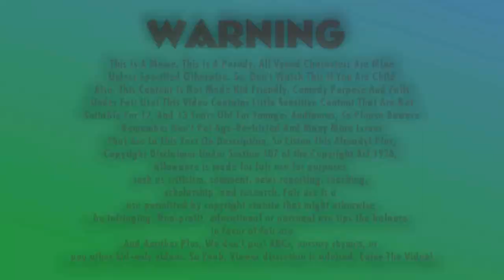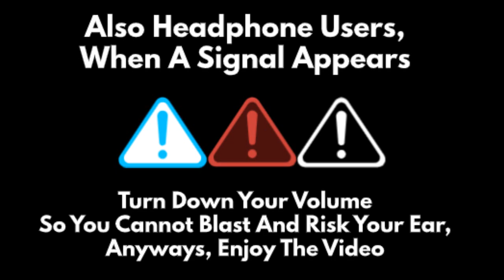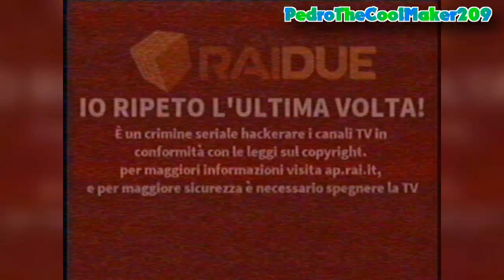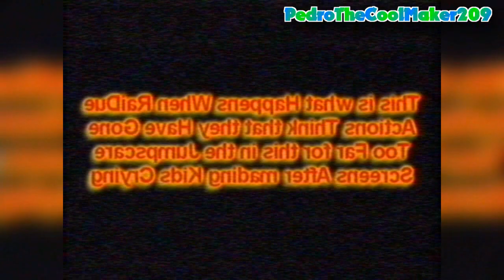(FALSO) Pantalla Anti-Pirateria De RaiDue (1993-2000) (ALERTA DE VOLUME)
FINALMENTE, DESPUES DE 7 MESES, LAS PANTALLA ANTI PIRATERIAS FUERAN REGRESADO! EVEN THE SO LISTEN THIS ALREADY AUDIO IS FINALLY FIXED! Necessary Idea By @SOTSPE2009

In 1994, a 12-year-old (Now, 49) boy in Italy wants to watch some news and RaiDue Via the Sky italia TV program. However, although Raidue is a free channel, his TV doesn't have it, so his parents made him a pirated signal, which resulted in this. Fortunately, the boy turned off the TV. And he never watch the Raidue ever again, because he got jumpscare By The Very scary turbo Ultimate Punishment!